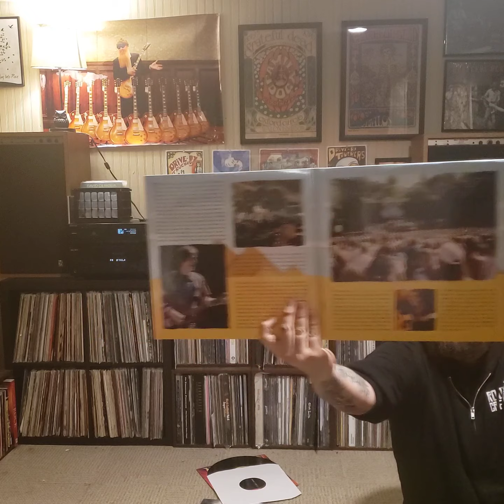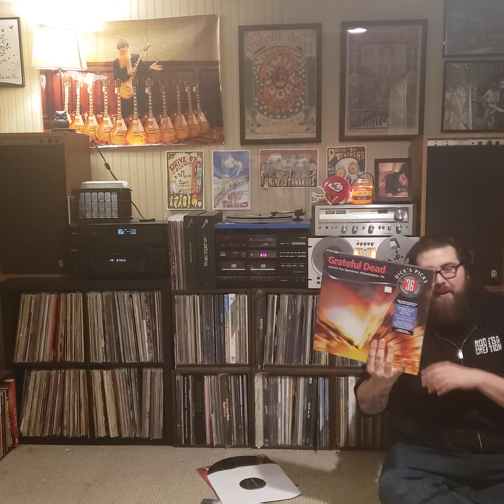Thursday Vinyl Pick Up #5